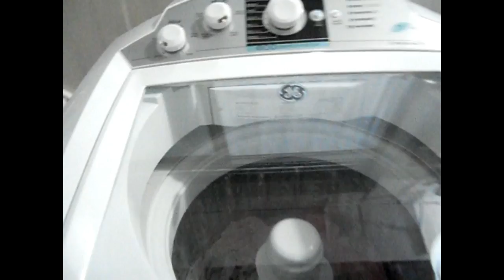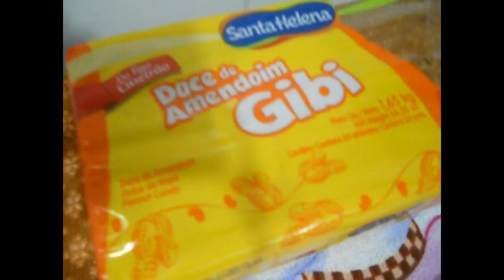Rotina doméstica: muita bagunça para arrumar em uma hora - Keuzinha Alice